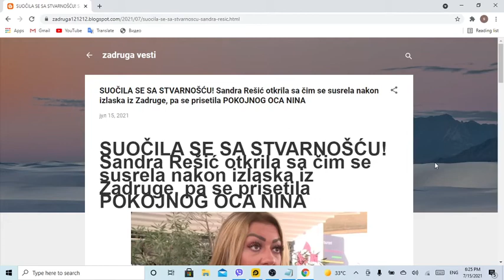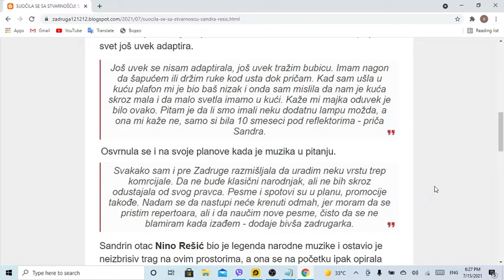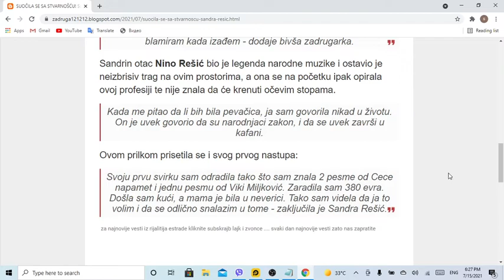SUOČILA SE SA STVARNOŠĆU! Sandra Rešić otkrila sa čim se susrela nakon izlaska iz Zadruge, pa se pri